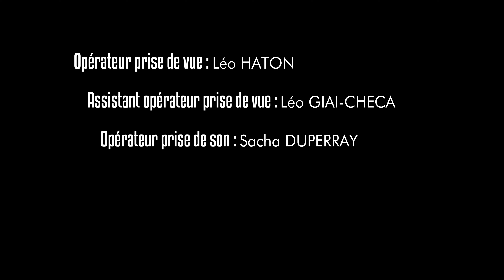BTP RMC (Court Métrage)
Pitch : Globulax la classe se confronte à Xeror La Terror pour la récupération d'une arme mortelle. Alors qu'un combat acharné fait rage, un élément inattendu vient interrompre leur confrontation.

Réalisation : Léo HATON
Texte : Cyril COLLOMB/Eliot CERONI/Lulubelle MICHON/Jonathan ARDHUIN
Avec : Cyril COLLOMB/Eliot CERONI/Lulubelle MICHON/Jonathan ARDHUIN

Opérateur prise de vue : Léo HATON
Assistant opérateur prise de vue : Léo GIAI-CHECA
Opérateur prise de son : Sacha DUPERRAY
Assistant opérateur prise de son : Ismaïl MEDJALED
Script : Marick BEAUDOING

Montage : Léo HATON
Mixage : Léo HATON
Etalonnage : Léo HATON
Motion-Design : Léo HATON
VFX : Léo HATON

Une production TATOUCORP